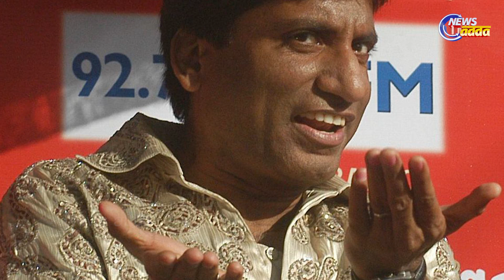Comedian Raju Srivastava Critical And On Ventilator | ପ୍ରଥମେ ହୃଦଘାତ ଏବେ ଭେଣ୍ଟିଲେଟରରେ ରାଜୁ ଶ୍ରୀବାସ୍ତବ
ଭେଣ୍ଟିଲେଟରରେ ଷ୍ଟାଣ୍ଡ-ଅପ୍ କମେଡିଆନ ରାଜୁ ଶ୍ରୀବାସ୍ତବ । ଦିଲ୍ଲୀ ଏମସରେ ରାଜୁ ଶ୍ରୀବାସ୍ତବଙ୍କ ଚାଲିଛି ଚିକିତ୍ସା । ତେବେ ବର୍ତମାନ ବି ଶ୍ରୀବାସ୍ତବଙ୍କ ସ୍ୱାସ୍ଥ୍ୟ ଅପଡେଟ ନେଇ କୌଣସି ସୂଚନା ଦିଆଯାଇନାହିଁ । ହୃଦଘାତର ଶିକାର ହୋଇ ଗତକାଲିଠୁ ଦିଲ୍ଲୀ ଏମ୍ସରେ ଚିକିତ୍ସାଧୀନ ଥିବା ଜଣାଶୁଣା ଷ୍ଟାଣ୍ଡ-ଅପ୍ କମେଡିଆନ ରାଜୁ  ଶ୍ରୀବାସ୍ତବଙ୍କ ଅବସ୍ଥା ଗୁରୁତର ଥିଲା । ୫୮ବର୍ଷୀୟ ରାଜୁଙ୍କୁ ଭେଣ୍ଟିଲେଟର ସପୋର୍ଟରେ ରଖାଯାଇ ଚିକିତ୍ସା କରାଯାଉଛି ।